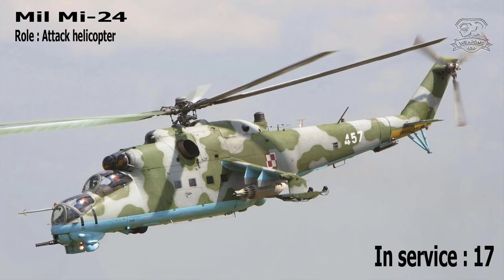Current & Future Azerbaijan Air Force Fighter Jets Helicopters Trainer Jets & UAV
The roots of the current organization go back to June 26, 1918, when the Azerbaijan Democratic Republic bought its first military aircraft. After independence in 1991, the presence of former Soviet airbases in Azerbaijan helped the Air and Air Defence Force develop.[4]

On February 11, 2009, the commanding officer of the Air Force, General Lieutenant Rail Rzayev was assassinated outside his home.[5] Rzayev had been reportedly negotiating closer ties with the United States regarding air force modernization before his death, possibly including the acquisition of US fighter aircraft.[6] The post was vacant until another officer, Mehtiev, was appointed in December 2009

I declare that all slideshow belongs to me. Photos all are taken from Google image search and using the advanced image search option. We do not mean to victimize anybody emotionally.